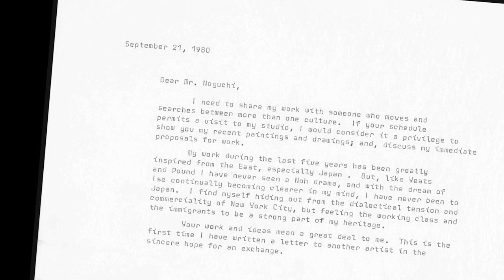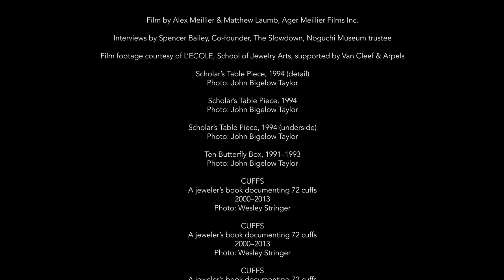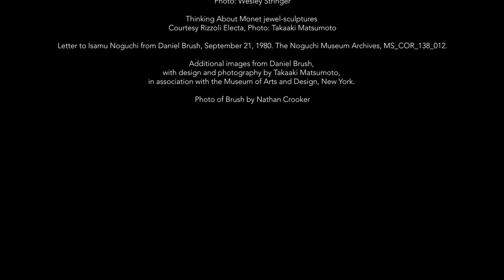Daniel Brush, 2022 Isamu Noguchi Award Honoree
On Thursday, November 17, 2022, the 118th anniversary of Isamu Noguchi’s birth, The Noguchi Museum held its Fall Benefit and presentation of the 2022 Isamu Noguchi Award to artists Daniel Brush and Thaddeus Mosley. Established in 2014, the Isamu Noguchi Award honors the tenets that Noguchi expressed in his life’s work and acknowledges highly accomplished individuals who reflect similar ideals in their own times.

Credits
Film by Alex Meillier, Ager Meillier Films Inc.

Interviews by Spencer Bailey, Co-founder, The Slowdown, Noguchi Museum trustee

Film footage courtesy of L’ECOLE, School of Jewelry Arts, supported by Van Cleef & Arpels

Scholar’s Table Piece, 1994 (detail)
Photo: John Bigelow Taylor

Scholar’s Table Piece, 1994 (underside)

CUFFS
A jeweler’s book documenting 72 cuffs
2000–2013
Photo: Wesley Stringer

CUFFS
2000–2013
Photo: Wesley Stringer

CUFFS
2000–2013
Photo: Wesley Stringer

Thinking About Monet jewel-sculptures
Courtesy Rizzoli Electa, Photo: Takaaki Matsumoto

Letter to Isamu Noguchi from Daniel Brush, September 21, 1980. The Noguchi Museum Archives, MS_COR_138_012.

Additional images from Daniel Brush, with design and photography by Takaaki Matsumoto, in association with the Museum of Arts and Design, New York.

Photo of Brush by Nathan Crooker